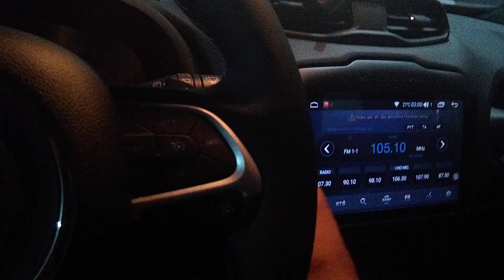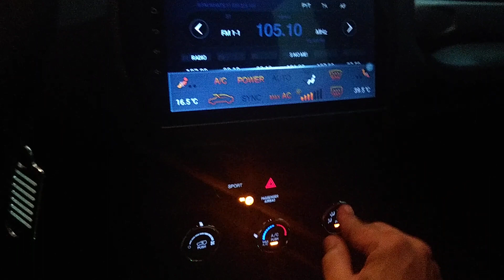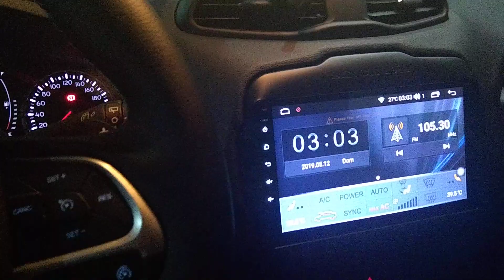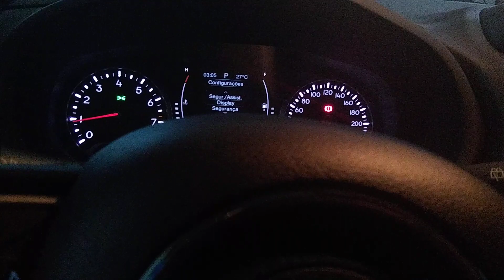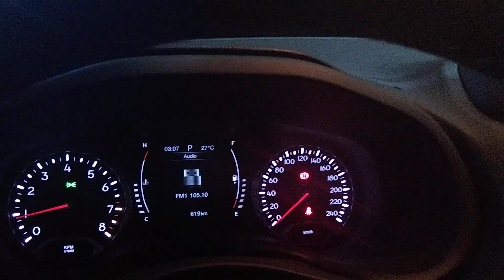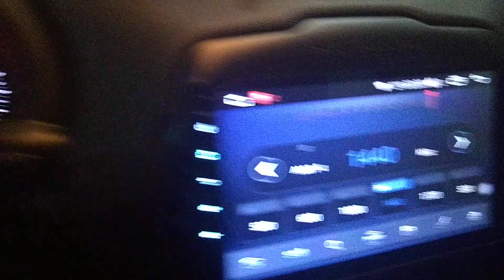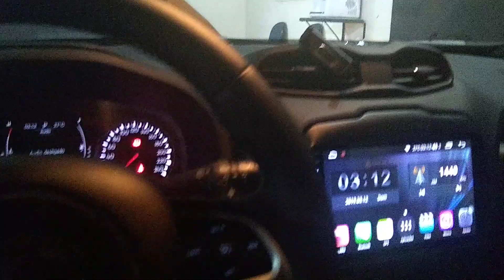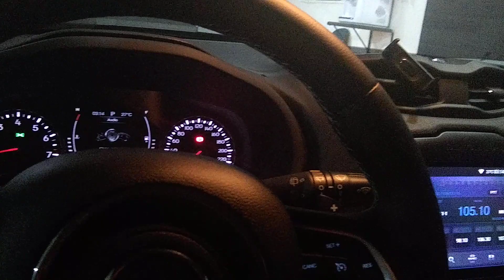Jeep Renegade PCD 2019 com volante multifuncional instalado no sistema original